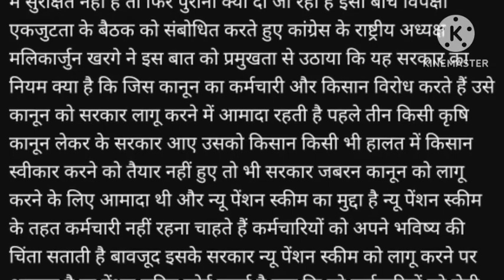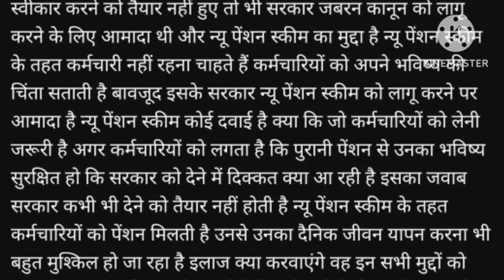The issue of restoration of old pension will reverberate in the new Parliament House! Opposition Ops